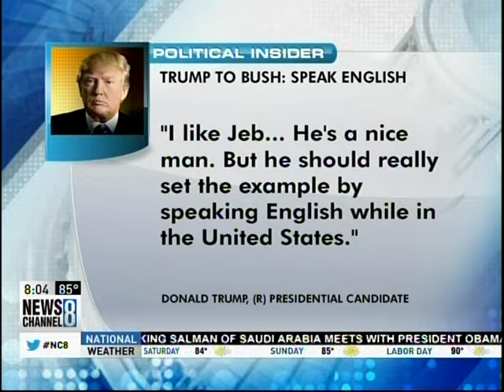Trump has the "Cojones" to say "Don't Speak Spanish"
Mark Levine debates Jack Burkman on News Channel 8